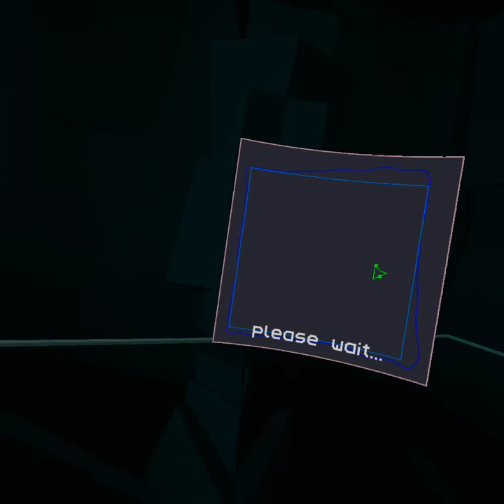Tea For God meta oculus quest 2 gameplay 6x6m roomscale